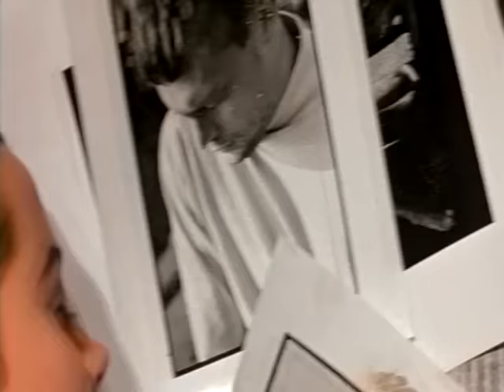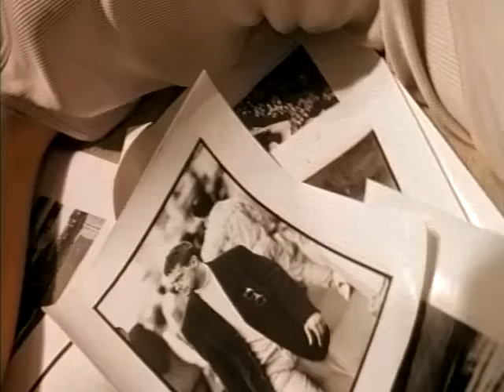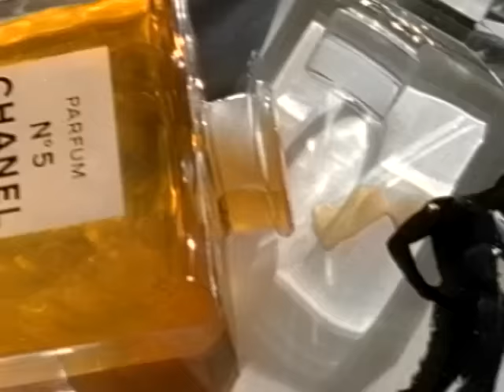LUIS MIGUEL - Delirio (Official Music Video)